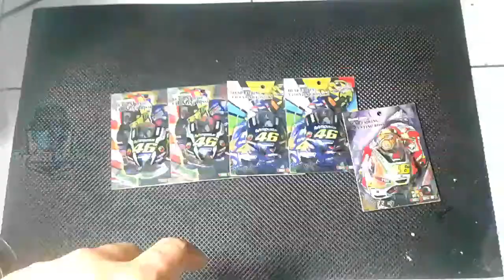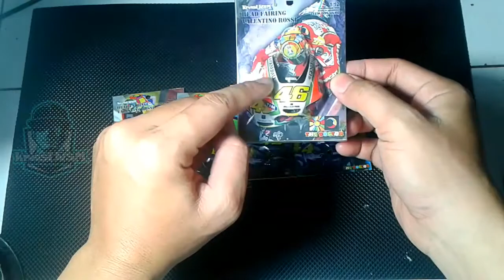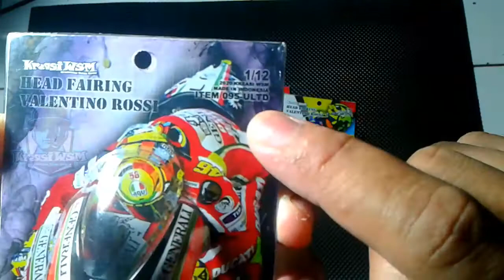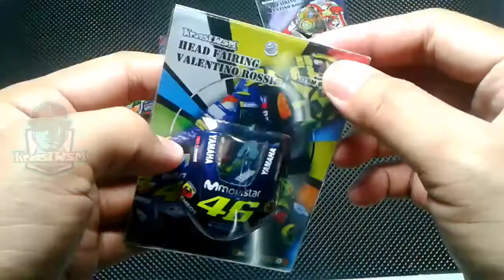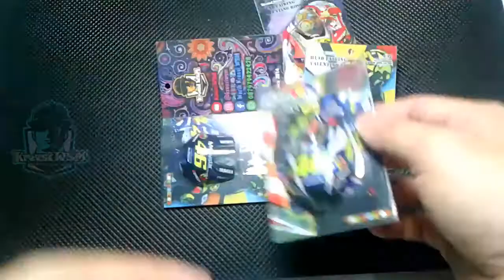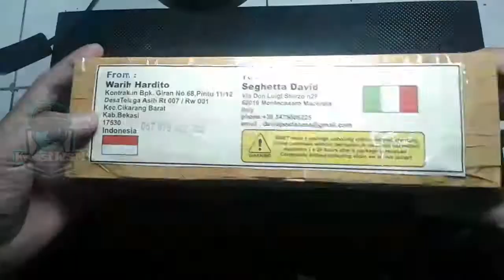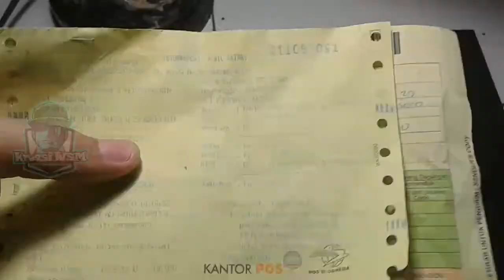KIRIM PAKET KE ITALY..Ongkirnya MEHONG..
Bagi-bagi pengalaman ngirim paket ke luar negeri ...kali ini saya ngirim paket ke Italy..Mehong juga ongkirnya manteman..
Semoga paket selamat sampai tujuan
Aamiin.
Terima kasih yang sudah sudah baca diskripsi.